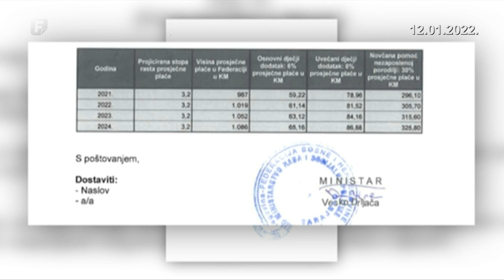Odgovorite ljudima, 12.01.2022.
Zašto su diskriminirane porodilje u Federaciji? U Kantonu Sarajevo tisuću maraka. Što je s ostalim? Kada će i hoće li Federacija usvojiti Zakon o materijalnoj podršci porodicama s djecom u Federaciji i da li je on rješenje?

Gošće: Ivana Prvulović, Adisa Kokić-Hinović, Jasminka Džumhur, Jasmina Zubić, Aida Obuća.